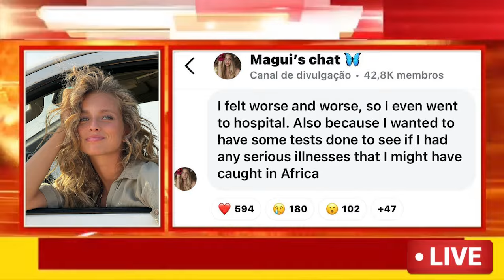NOTÍCIAS - Margarida Corceiro no hospital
Margarida Corceiro esteve em Angola por mais de duas semanas a gravar a novela "Huíla", da TVI. Após regressar a Portugal, a atriz precisou ir ao hospital devido a problemas de saúde.

Compartilhe